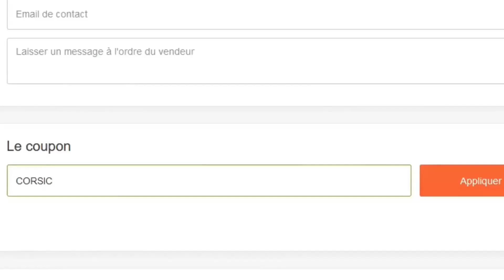Je Test "Rashford POTM 84" Faut-Il Le Faire ? - FIFA 23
⚠️Commandez 3 articles et obtenez un maillot gratuit !
⚠️Commandez 5 articles et obtenez deux maillots gratuit !